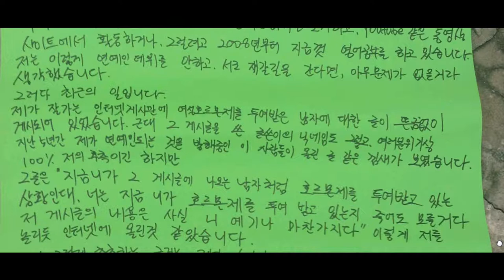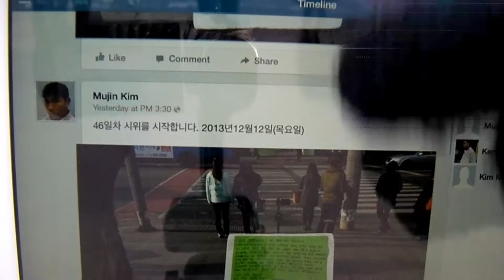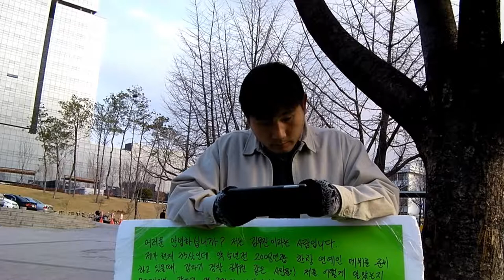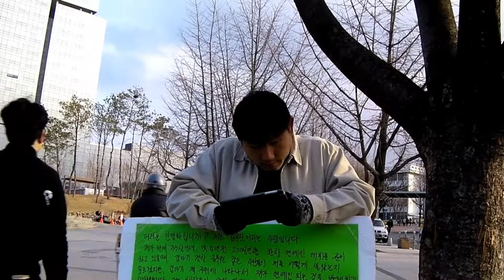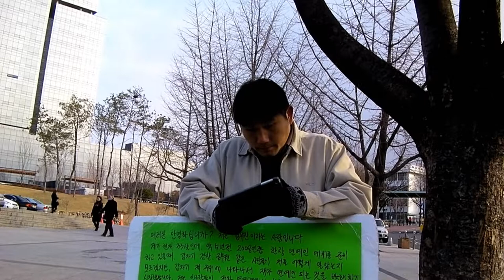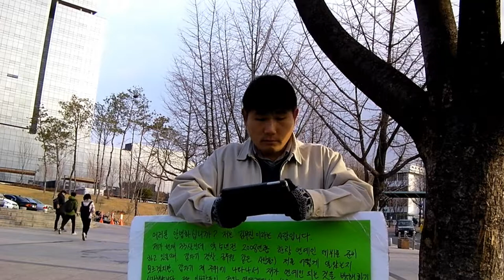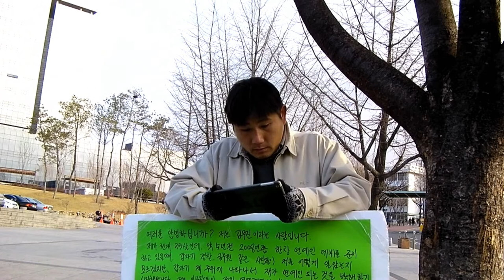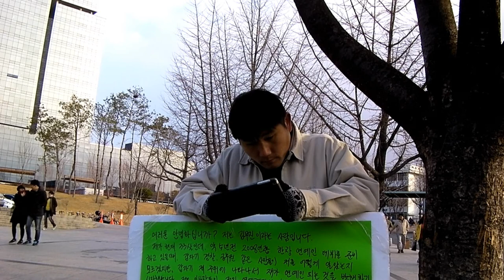47일차 시위 - 2013년12월13일(금요일)